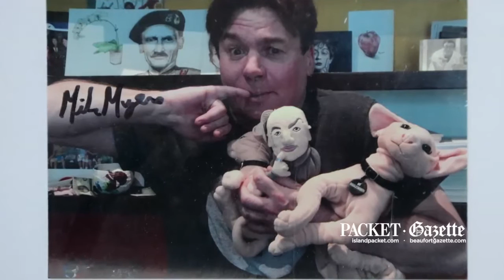Where are they now -- Alex Arrieta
Alex Arrieta, now in remission from leukemia, talks about when he was receiving treatment in the hospital and received a signed photo and stuffed toys from Mike Myers, star of the Austin Powers movies, on his birthday.